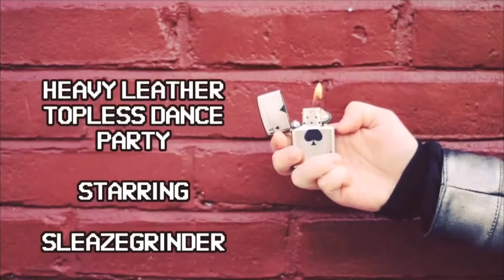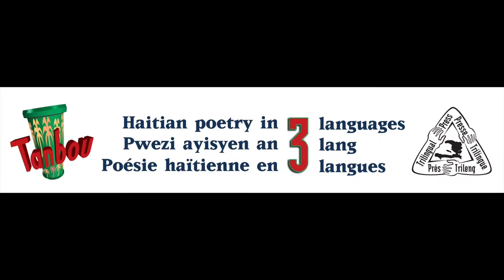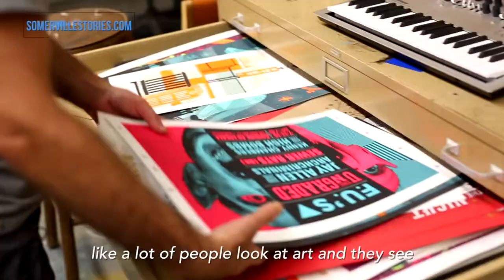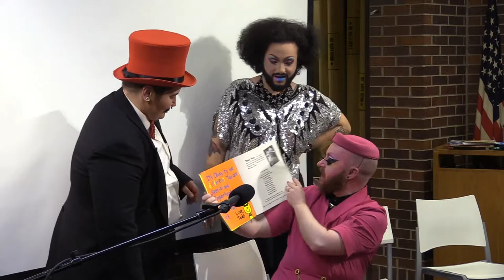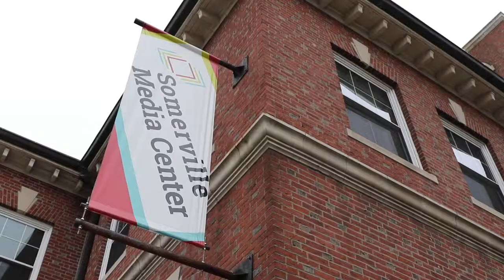Overall Excellence Entry 2019 - Somerville Media Center